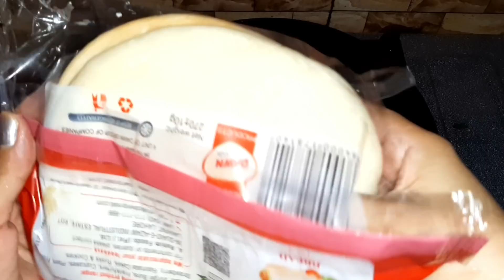Home Made Chicken Shawarma Recipe By Maria Ansari